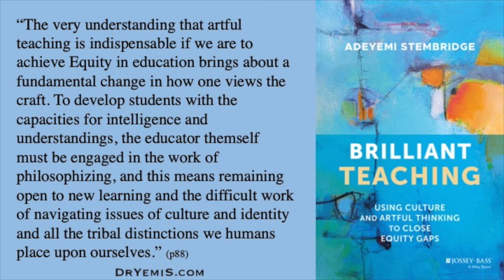Artful teaching is indispensable if we are to achieve Equity in education...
Brilliant Teaching: Using Culture and Artful Thinking to Close Equity Gaps (2023)